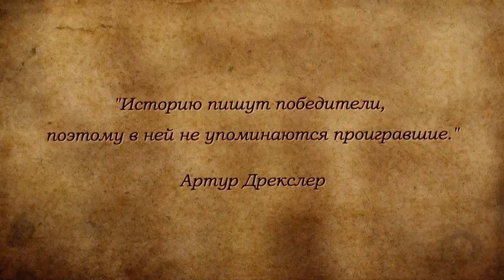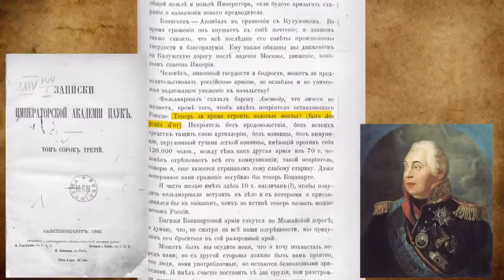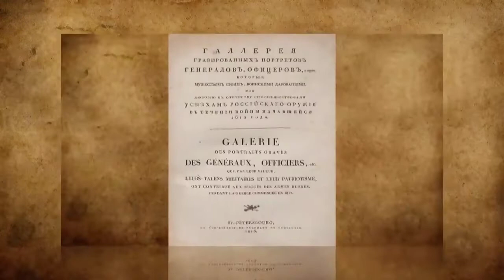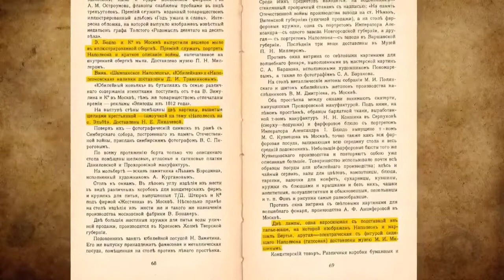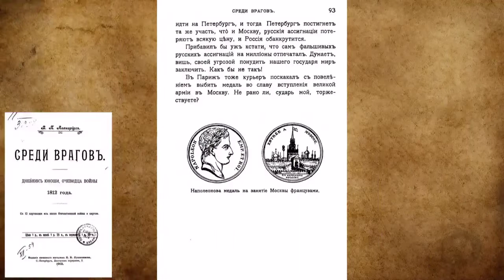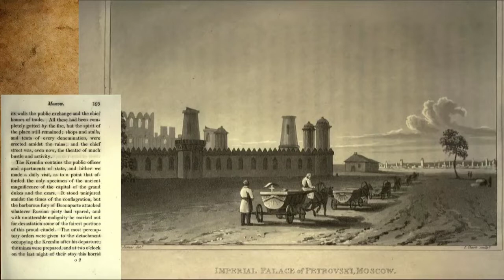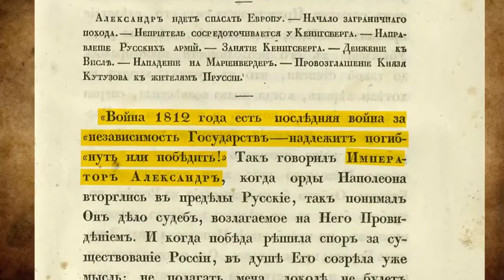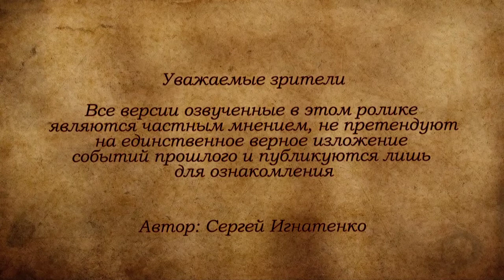1812, DER KRIEG DER WELTEN. 1/2. Von Sergey Ignatenko. Deut. Untertitel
Gegen wen kämpfte Napoleon? Warum war die Uniform der Armee Alexanders des Ersten derjenigen der Großen Napoleonischen Armee sehr ähnlich? Hat Napoleon den Krieg von 1812 wirklich verloren?